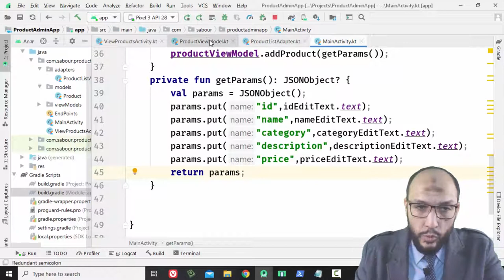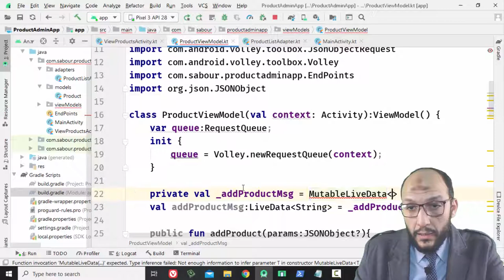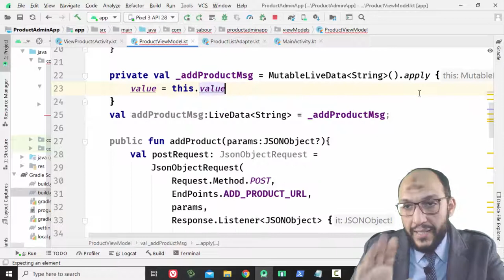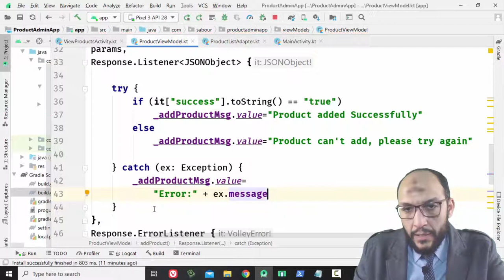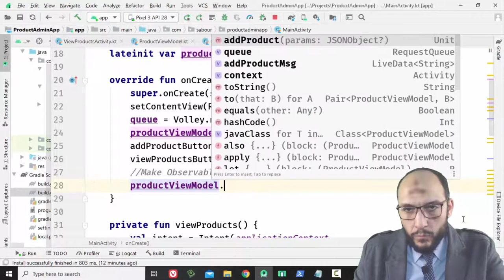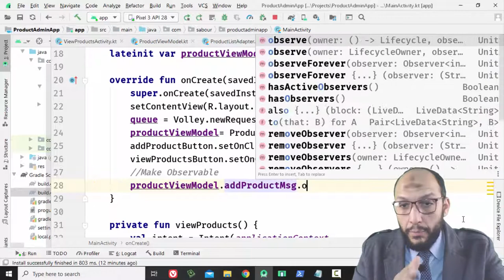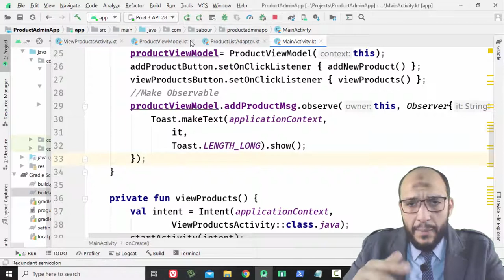18 Android Kotlin Working With Data CRUD Products Project working with Observable observe betwe